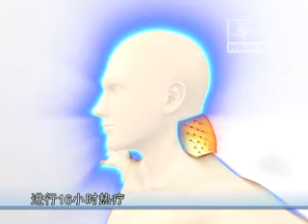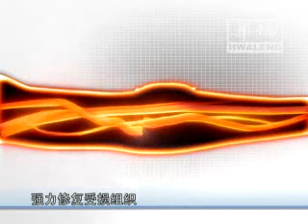The Brief Introduction of Duoke Heat Patch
Duoke has the same manufacturer of Herbachaud, which can reduce the pain and inflammation on neck shoulder waist leg muscles, rheumatic arthiritic pain...